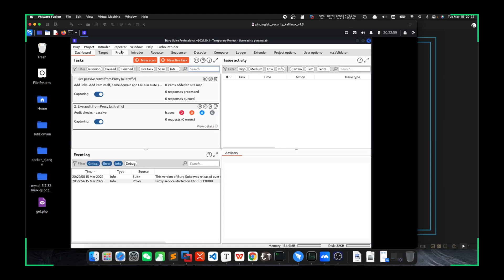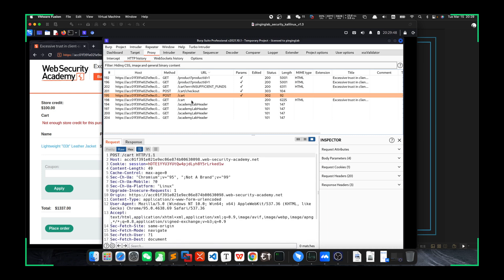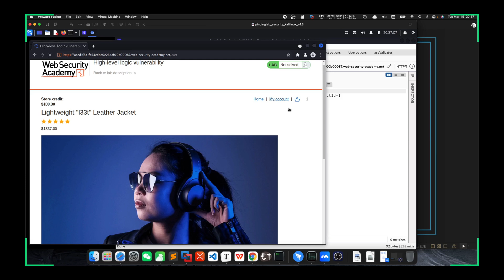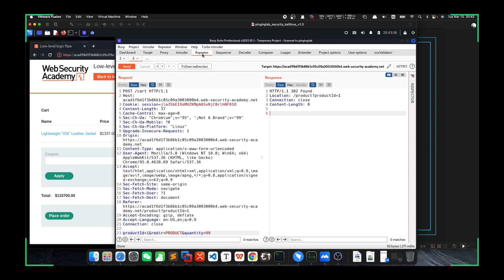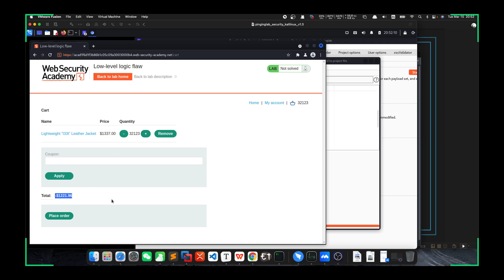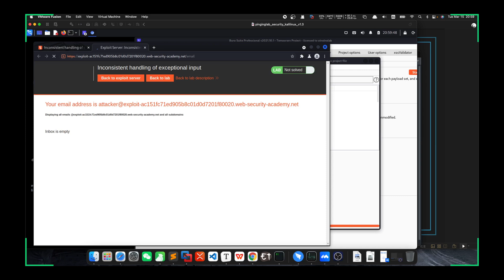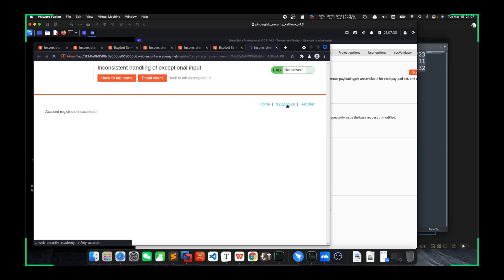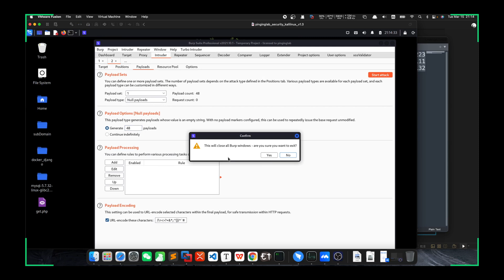2022 03 15 20 22 07 漏洞百解之業務邏輯漏洞實戰2